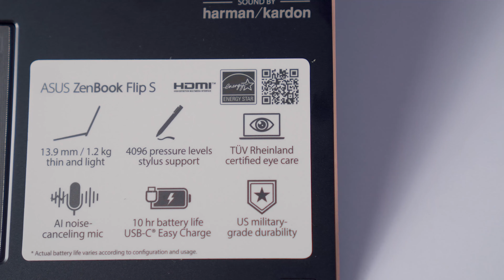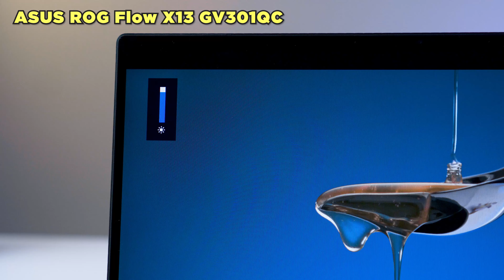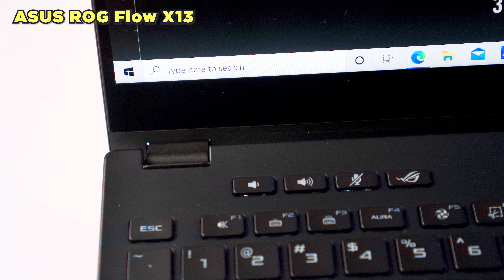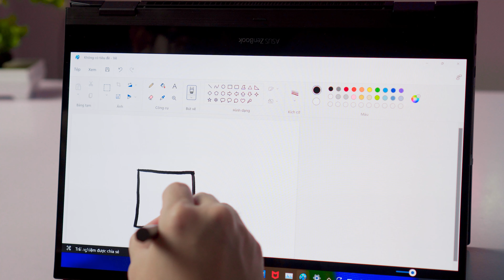ROG Flow X13 và Zenbook Flip UX371EA - So sánh 2 mẫu Laptop "Hạng nặng" | LaptopWorld